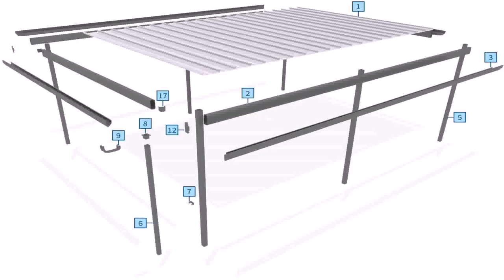Patio Roof Ideas Nz - Gif Maker DaddyGif.com (see description)